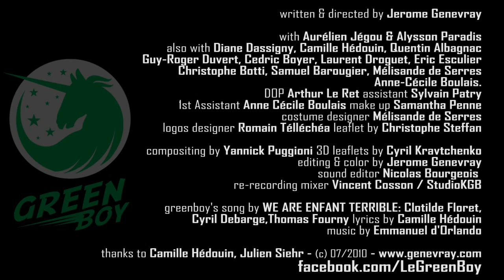Le GreenBoy & The Dirty Girl. A super normal eco hero fight pollution in Paris.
Walking around Paris, you have to be careful where you step- between cigarette butts and piles of dog doo that the city's residents just won't pick up, the French capital can be a dirty place. But Paris has got a new resident, a superhero, and he's set on cleaning things up!

Le Greenboy, le super héros écolo ! Signé de sa licorne, le super-normal-héros-écolo parcourt la ville et lance le combat d'une écologie citoyenne. Son ennemie: la sexy Dirty Girl, à la solde de l'industrie pétrolière!

with Aurélien Jégou, Alysson Paradis, Diane Dassigny.
d.o.p. Arthur Le Ret, costumes by Melisande de Serres.

also with Camille Hédouin, Quentin Albagnac, Guy-Roger Duvert, Cedric Boyer, Laurent Droguet, Eric Esculier, Christophe Botti, Samuel Barougier, Mélisande de Serres, Anne-Cécile Boulais.

1st Assistant Anne Cécile Boulais, make up Samantha Penne, dop assistant Sylvain Patry.
logos designer Romain Télléchéa, leaflet by Christophe Steffan.
photograph Guillaume Serres.

compositing by Yannick Puggioni, 3D leaflets by Cyril Kravtchenko.
editing & color by Jerome Genevray.
sound editor Nicolas Bourgeois , re-recording mixer Vincent Cosson / StudioKGB.

Green Boy's song by WE ARE ENFANT TERRIBLE: Clotilde Floret, Cyril Debarge,Thomas Fourny.
lyrics by Camille Hédouin.

Shot in Paris in natural light with DSLR Canon Eos 7D & 550D, produced in 3 weeks without money.
YouTube Honnor:
#2 - Spotlight Videos) - France

+20 international selections in festivals.

WHAT THEY SAY ABOUT Le Green Boy:
"Genevray has created a 3 minutes video trailer that features a heavy eco-message, which is to keep away as much trash as possible from the landfills by reusing and recycling old things.  I am super excited to see whether he wins over Dirty Girl or changes the meaning of the "L" sign from Le Greenboy to lose" (GreenDiary.com)

"Un film écolo loufoque crée le buzz"  (Journal Du Dimanche, JDD.fr)

"Vous connaissez le service après vente des émissions. Mais pas le service après honte des pollutions: il s'appelle Greenboy. Impressionnant, n'est-ce pas?" (Gizmodo.fr)

"It does have an artistic quality to it, featuring a heavy eco-message. Given the troubles in the Gulf of Mexico, now may be the perfect time for its release (...) It has something that franchise based movies do not: originality." (airlockalpha.com)

"Je vous laisse apprécier l'engin tourné avec un appareil photo  7D et un 550D. C'est assez bluffant de qualité." (nerdalors.fr)

"Il est le défenseur de la veuve et du rosier nain, pourfendeur du mégo de cigarette, aspirateur des places publiques, voici... Greenboy! Très amusant!" (geekdefrance.fr)

"Holy Unicorns! It's good, very good. (...) The production quality of the trailer is excellent and the concept certainly has potential. I do hope this film gets made." (pulpmovies.com)

" MEET LE GREENBOY: France's Super Enviro-Hero and Yes, His Nemesis Is A Chick Called Dirty Girl. It is remarkably high on quality and has a pretty catchy tune that I've been humming for the last twenty-five minutes..." (forcesofgeek.com)

"Félicitations à Jérôme pour cette superbe mise en scène, j'ai été conquis !"  (blogamer.fr)

"The production quality is really good... I can definitely see the potential." (geektyrant.com)

"Made with little money but a lot of passion" (firstcomicsnews.com)

"'It's really quite a charming little film, and fits right in with what we at Multiversity like to bring to your attention" (multiversitycomics.com)
A french Kick-ass version !